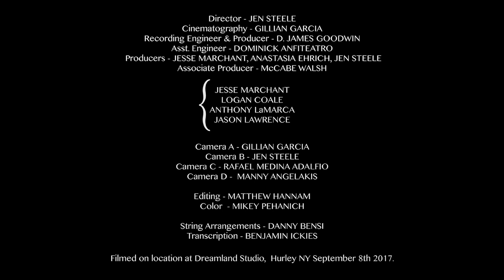Jesse Marchant - Illusion of Love at Dreamland - Frame for One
Jesse Marchant // On Tour

Director - JEN STEELE
Cinematography - GILLIAN GARCIA
Recording Engineer & Producer - D. JAMES GOODWIN
Asst. Engineer - DOMINICK ANFITEATRO
Producers - JESSE MARCHANT, ANASTASIA EHRICH, JEN STEELE
Associate Producer - McCABE WALSH

JESSE MARCHANT
LOGAN COALE
ANTHONY LaMARCA
JASON LAWRENCE

Camera A - GILLIAN GARCIA
Camera B - JEN STEELE
Camera C - RAFAEL MEDINA ADALFIO
Camera D - MANNY ANGELAKIS

Editing - MATTHEW HANNAM
Color - MIKEY PEHANICH

Filmed on location at Dreamland Studio, Hurley NY September 8th 2017.